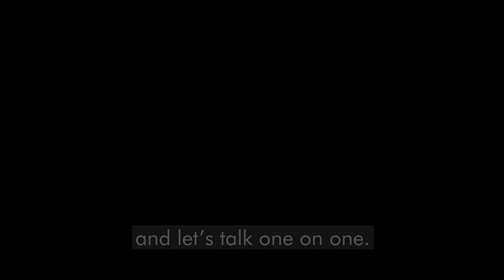CEO Advisor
Do you have a successful company between 10 and 100 employees, but it’s overly reliant on you to succeed? Arman is a CEO Advisor who focuses on helping business owners like you build systems so efficient that you get better results while working less.

Arman’s CEO consulting strategies come from 25 years of experience as a serial founder and CEO of over 12 companies. He has used this knowledge to serve as CEO Advisor to some of America’s top CEOs.

to learn more about what Arman does as a CEO Advisor.